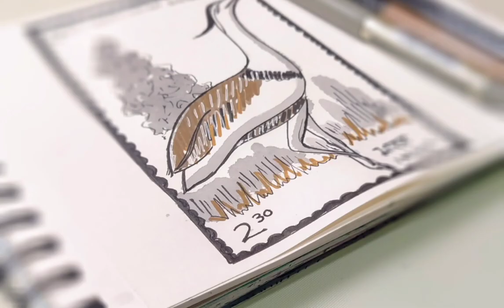Day-24: "Extinct"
I'm participating in the challenge, Inktober 2021. Today is Day-24 and the prompt for today is "Extinct"

The great Indian bustard, considered among the largest and heaviest of flying birds in the world were formerly widespread across India and Pakistan. However, at present, its population is estimated to be of less than 200 across some dry regions of India.

On the brink of extinction, just like traditional mail, stamps and hand-written letters.

Inks & pens Used:
1. Uni-Ball Eye Rolling Ball Pen, fine Point
2. Faber-Castell Pitt Artist Pen Pitt Pen Black(B)
3. Faber-Castell Pitt Artist Brush Pens (RAW Umber)
4. Speedball Super Black India Ink
5. Catchex Water Brush Pen